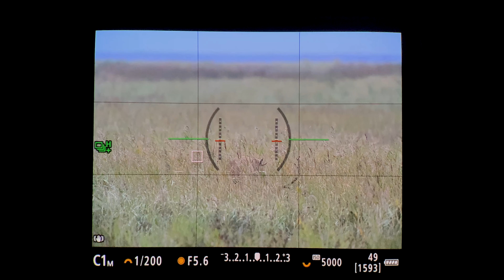Cranes and Red deer - Bird and wildlife photography on Darß (Northern Germany)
No talk, just videos, pictures and music. Enjoy some impressions from my trip to Northern Germany in autumn 2020. I've taken countless pictures of cranes, seagulls, crows and many other birds. I also had a nice encounter with a group of red deer and was able to capture these moments as well.